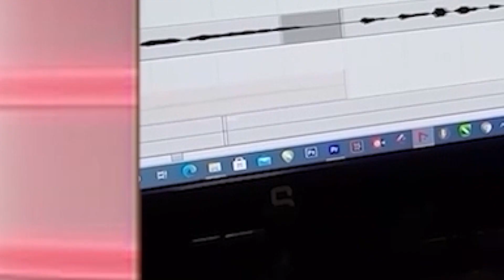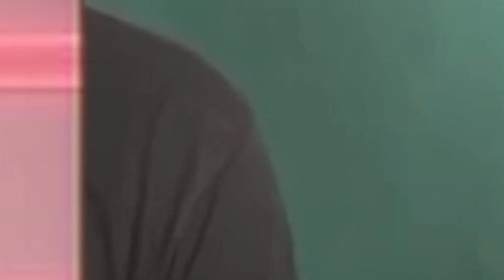हाथ जोड़ के मै करव वंदना वो दुर्गा दाई ll HATH JOD KE MAI KARAW VANDAN// Singer- Bedram Yadav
PRESENTED BY RAJ SHREE SANGEET

Audio Credit
Song                     :- HATH JOD KE MAI KARAW VANDAN
Singer                   :-  Bedram Yadav
Lyrics                    :-  Bedram Yadav
Rhythm                 :- Dr. S.K. Lahor

Video Credit
Screen Play         :-  Ajju Chauhan
Edit                      :-  Ajay Ratre
Uploading            :-  Ajay Ratre
Language
Lable                     :- Rajshree Music CG
Genre                    :-  Regional
Supporting Member : Mr. Khilesh lasel  Heera banjare